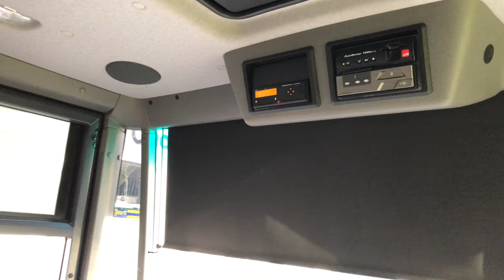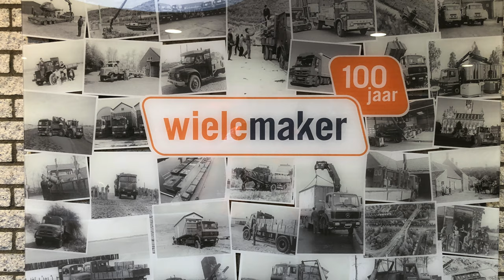Een rondje Middelburg met Wielemaker BV, 23 augustus 2019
We moesten vroeg uit de veren gisteren, maar oh, wat was het leuk om een rondje Middelburg te doen met Edwin Leiendecker, een van vele chauffeurs van Wielemaker BV Transport- en Containerbedrijf. We leerden niet alleen veel over het bedrijf en het werk van Edwin zelf, maar ook over het verkeer in de Middelburgse binnenstad in de vroege ochtend, over lokale afvalproblematiek en -oplossingen, en nog veel meer.

Twee weken geleden maakten we al kennis met het bedrijf achter de schermen, toen Ronald Wielemaker en Kevin Rotte ons rondleidden over het indrukwekkende bedrijfsterrein aan de Ampèreweg. Die dag kregen we uitleg over alle dingen die Wielemaker doet, en zagen we ook al een beetje hoé ze dat allemaal doen. Ze hebben zo’n 80 vrachtwagens, een eigen garage en onderhoudsdienst en natuurlijk veel opslagruimte voor alle containers die het bedrijf levert, en voor het afval dat wordt ingezameld.

We kregen die dag ook het boekje dat in 2016 werd uitgegeven ter ere van het 100-jarig jubileum. Dat boekje lazen we met heel veel plezier. Het staat vol met prachtige oude foto’s, die mooi laten zien hoe het familiebedrijf in al die jaren is uitgegroeid tot wat het nu is: een van de grootste transportbedrijven in de regio.

In dit filmpje zie je alleen een samenvatting van het rondje dat we gisteren deden met Edwin. Het was leuk om kennis te maken met deze echte Middelburger, die nota bene een kleinzoon is van de legendarische Koperen Ko, de straatartiest die je nog wel eens voorbij ziet komen op oude foto’s van de stad. We hadden geen gebrek aan gespreksonderwerpen, zullen we maar zeggen.

Misschien dat we later nog eens in de geschiedenis van Wielemaker duiken, of misschien komt het boekje nog wel eens online. Voor nu laten we het bij deze impressie van 11 minuten, die toch in ieder geval al een indruk geeft van een déél van het werk dat Wielemaker doet. We hebben zelf veel opgestoken en oprecht genoten van de twee bezoekjes.

Bedankt heren! Wielemaker is De Stad!